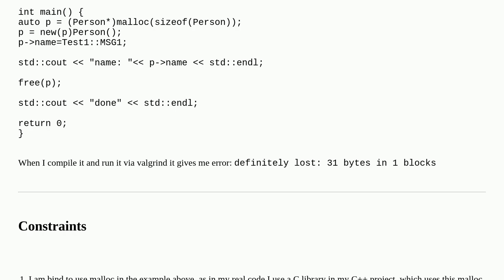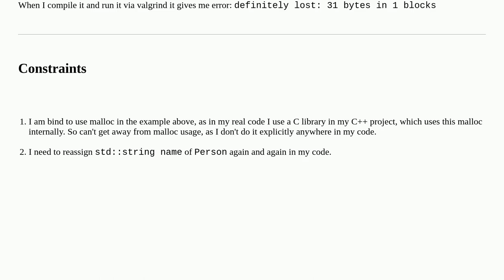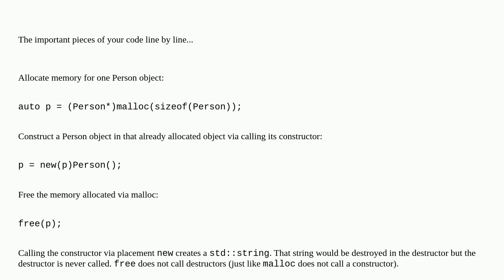Why there is memory leak in this c++ program and how to solve , given the constraints?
A special thanks goes out to the community

  c++